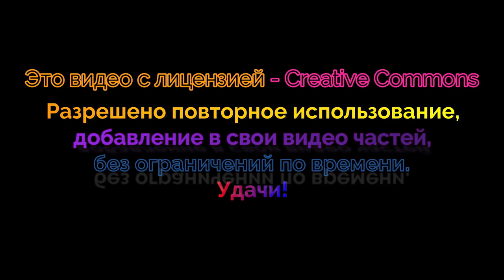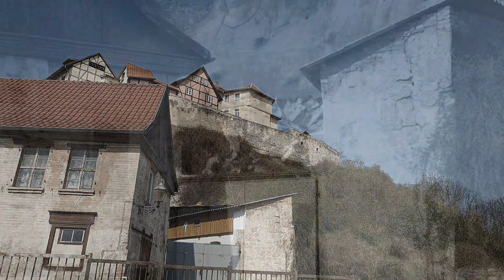Quedlinburg - 2 Германия (Video Creative Commons)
Видео на этом плейлисте можно скачивать и использовать как рабочий видеоматериал, так же добавлять на свой канал.
The video on this playlist can be downloaded and used as a working video material, added to your channel.
Переходи по ссылке на Телеграм канал, там можно узнать о том, о чём не разрешено говорить на ютуб.